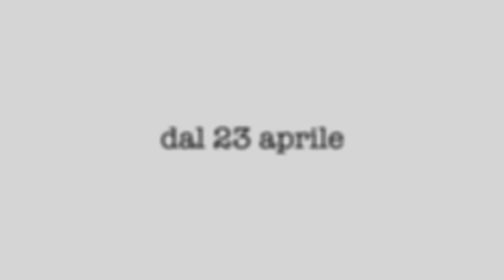WEBCAM - Backstage Pill #1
Un piccolo estratto di backstage da Webcam, la nuova web serie torinese girata interamente con webcam e cellulari.